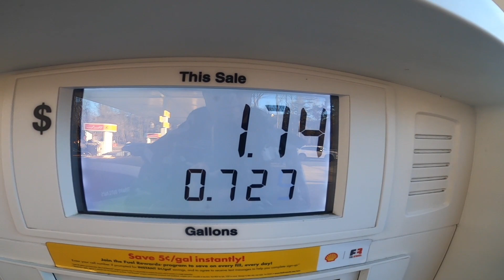Chevrolet Camaro SS 6.2 V8 - POV Drive | Performance Exhaust | Borla Atak | MSD | Kooks | E85 500WHP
Took the 500whp camaro ss for a rip the performance is insane! heads cam this upcoming week is going to be crazy! Smash a SUB and LIKE! appreciate everyone supporting the Chanel give aways coming soon!